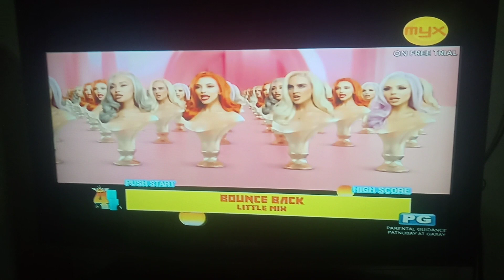Myx Hit Chart Recap (July 7, 2019)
Living At The Chart:
If Can't Have You-Shawn Mendes